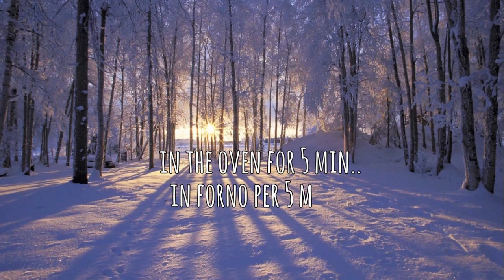4 Seasons ▪ Winter ▪ Polymer Clay Tutorial ❀ Doll Chibi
✿✿✿✿✿✿✿ READ FOR MY INFO ✿✿✿✿✿✿✿✿

LOVE YOU!
Deb.